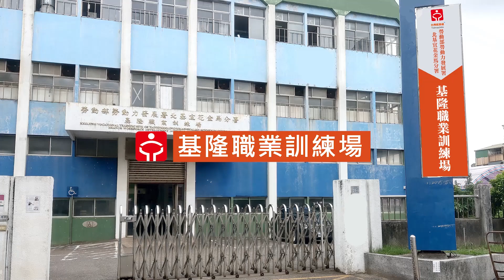【免費職訓】基隆職業訓練場 招生快訊 | 職前訓練免費、在職訓練政府提供補助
■諮詢專線  服務時間 周一至周五
08：00~12：00 / 13：00~17：00
■基隆職業訓練場:基隆市和平島平一路21之5號
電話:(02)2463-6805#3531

■基隆就業中心：基隆市中正區中正路102號
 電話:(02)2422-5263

■基隆就業中心六堵分站：基隆市七堵區工建北路1之2號
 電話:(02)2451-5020